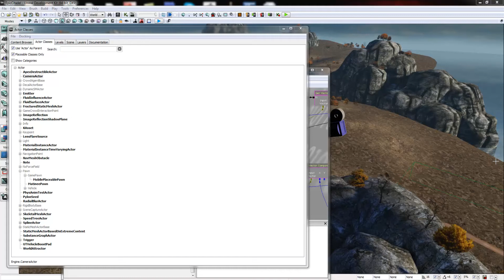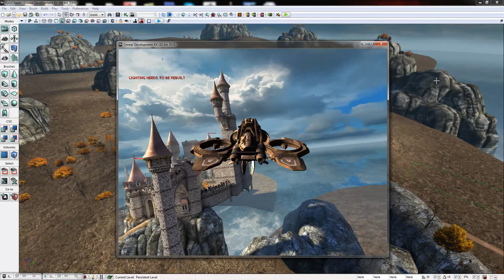GyroTest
UDK Test. Controlled by iPad2 (using the gyroscope)